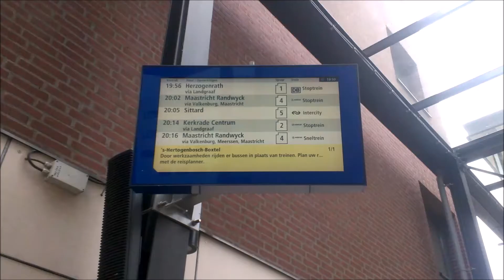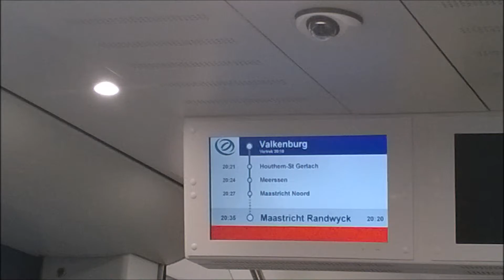Arriva FLIRTs in Limburg, Netherlands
Being in the south of the Netherlands, Limburg, I had the perfect opportunity to check out the new Stadler FLIRT trains ARRIVA has introduced here last December. I really like them, both the exterior design and the interior design are stylish, maybe even the best I've seen so far. In Maastricht there are A LOT of them, plus NS FLIRTs, so I recommend going to Maastricht if you want to see these trains yourself.